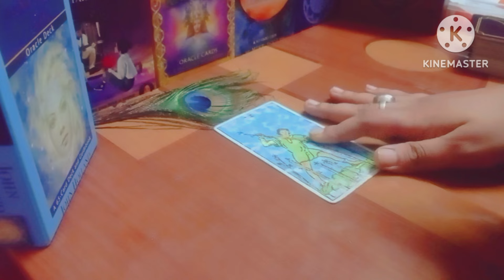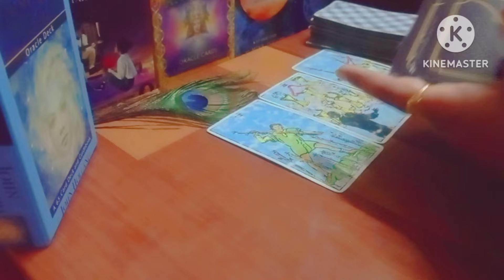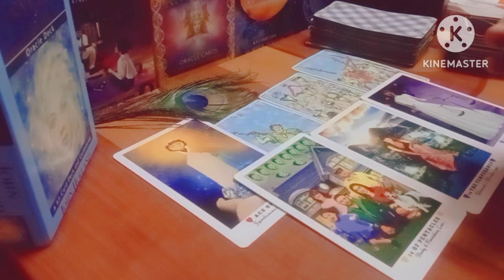Your person is ready to take a stand❤️ for you marriage commitment is coming 23rd August 💞🏵️